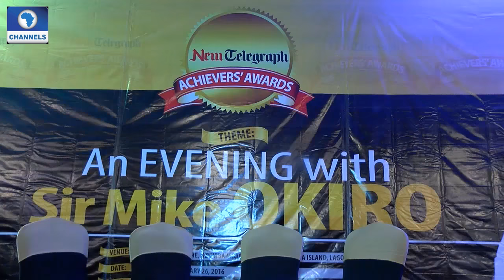Metrofile: New Telegraph Honours Frm IGP Mike Okiro